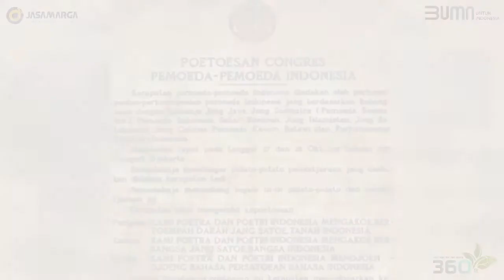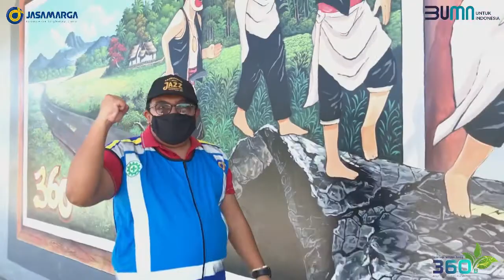Selamat Hari Sumpah Pemuda || Rest Area KM 360 B Ruas Tol Semarang - Batang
Sumpah itu menggelora tepat 92 tahun yang lalu, sumpah yang menjadi cikal bakal sebuah proklamasi. Lahirnya sebuah bangsa dengan semangat yang membara. Semangat, para pemuda yang tak pernah padam untuk mengabdi kepada nusa dan bangsa.

Lalu, perjuangan itu tak akan pernah berhenti, dan aku akan menjaga api itu tetap abadi.

Rest Area KM 360 B
Ruas Tol Semarang - Batang